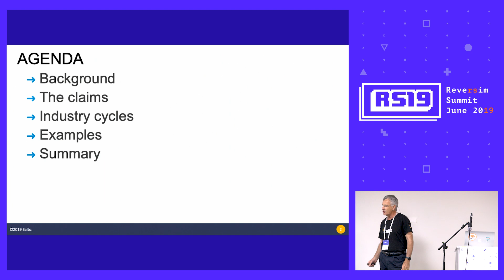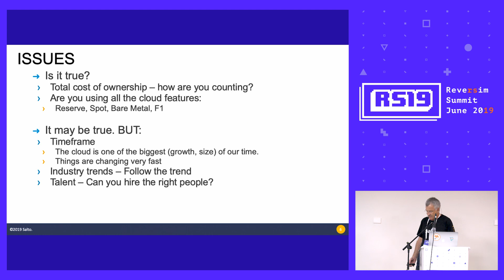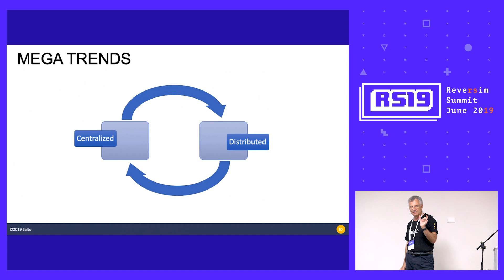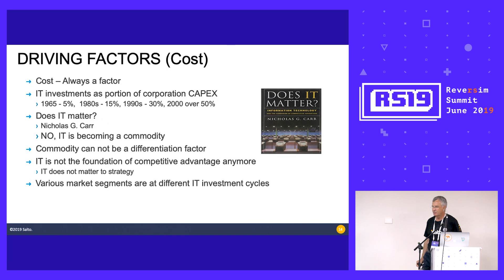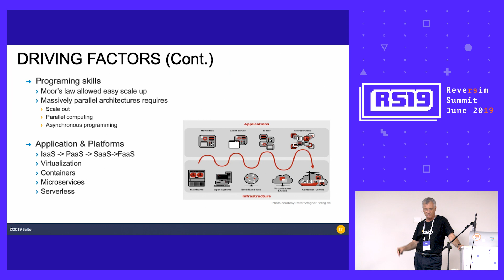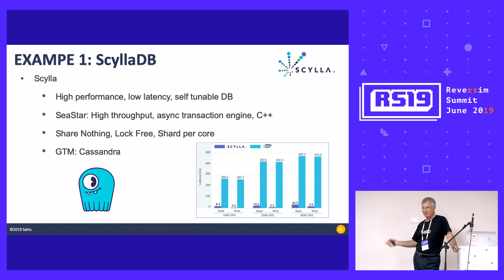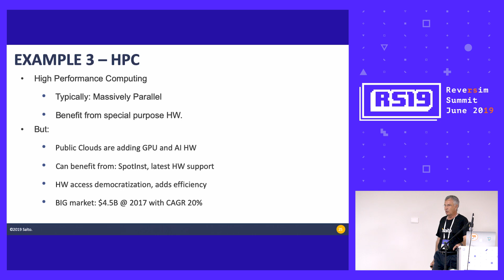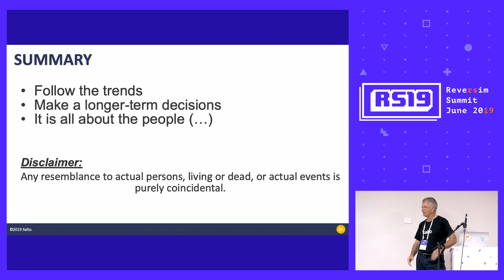Public Cloud vs Private Data Center deployments / Benny Schnaider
Amazon introduced EC2 back in 2006. Since then, additional vendors introduced similar public cloud offerings. As a result, new applications and businesses were created based on the new features, cost and business models that these public clouds are offering. The question of private vs public deployments keeps being considered in many new as well as existing applications. The simple logic of "this deployment costs X in private data center and 3X in public cloud deployment" is missing some of the key consideration like: agile architecture changes, flexible consumption models and will likely lead to wrong conclusions. This talk will focus on a several considerations, based on real life experience, on when it makes sense to use the private data-center and when to use the public cloud.